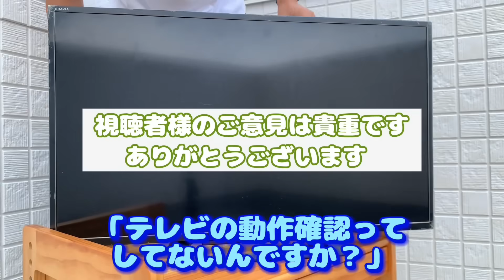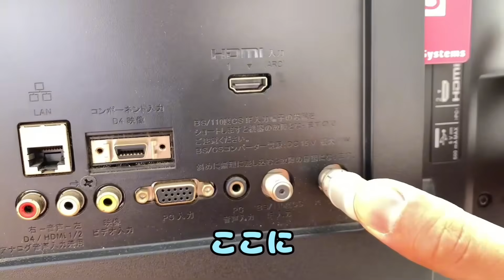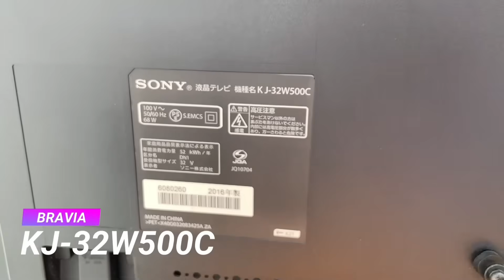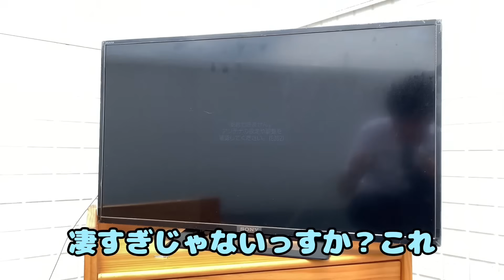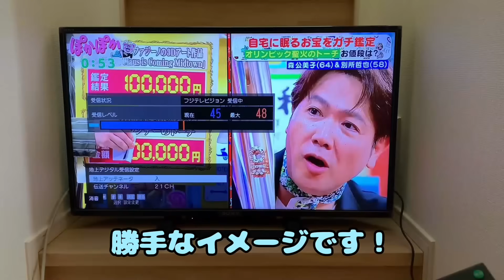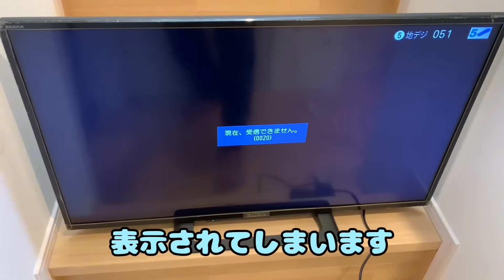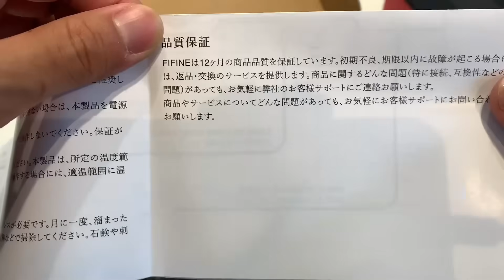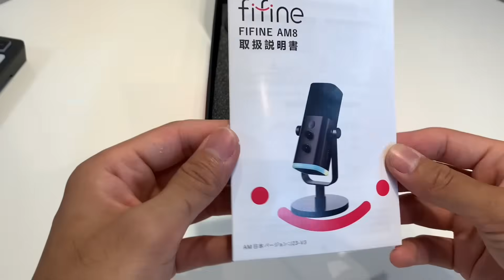クリップがテレビアンテナになるか検証してみた結果【FIFINEAmpliGameSC3】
クリップをアンテナ代わりにしてテレビを視聴する実験を行ってみました。初めは画面が乱れたり、映像が不安定であったりしましたが、調整を加えると意外なことに一部のチャンネルは見ることができました。
＊テレビを見る場合は、適切なアンテナを使用することをお勧めします。

*FIFINE AmpliGame SC3

*FIFINE AmpliGame AM8